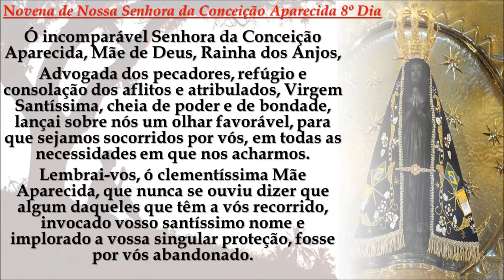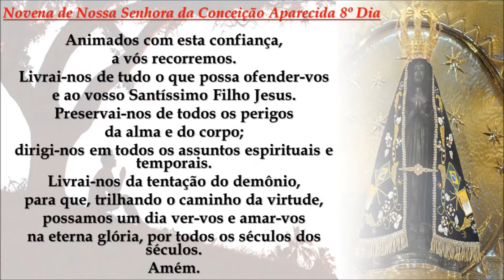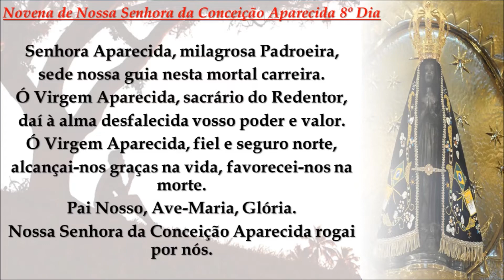Novena de Nossa Senhora da Conceição Aparecida 8º Dia